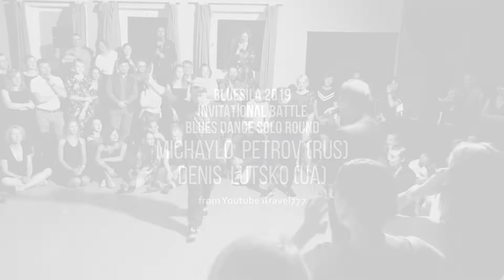Invitational Competition Solo Battle Michaylo and Denis Bluesila 2019